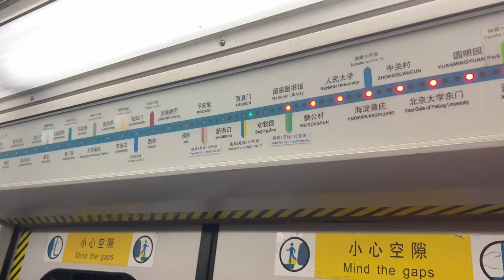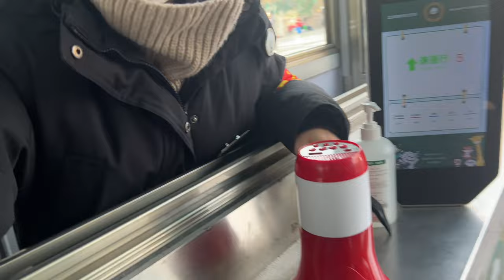MISSION OF SEARCHING GIRAFFES IN BEIJING ZOO l SUMMER PALACE | TRAVEL VLOG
***SOCIAL MEDIA***

Help me grow this channel.
This content is totally restricted to use without the owner PERMISSION.